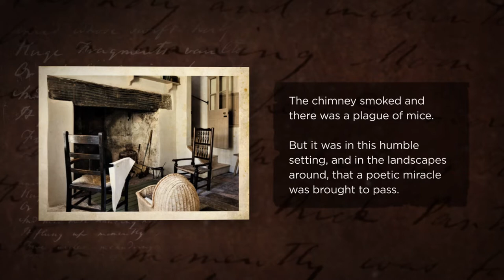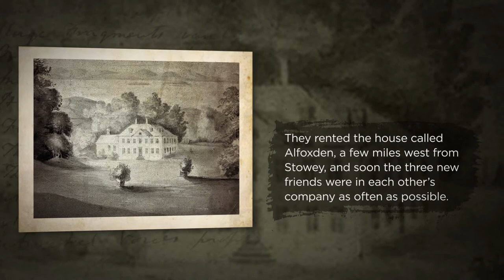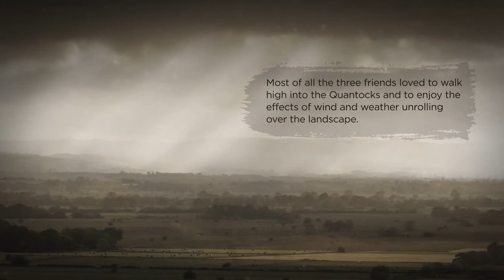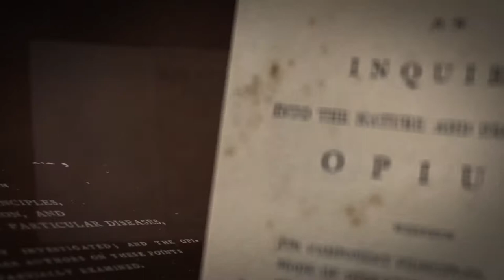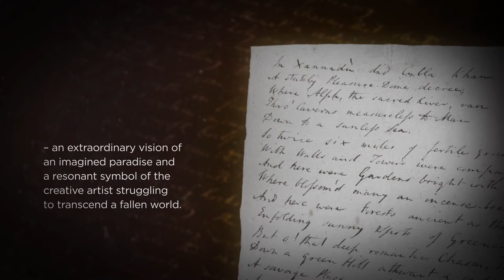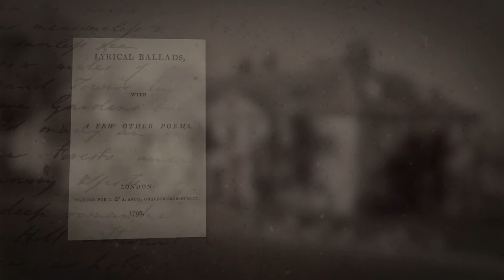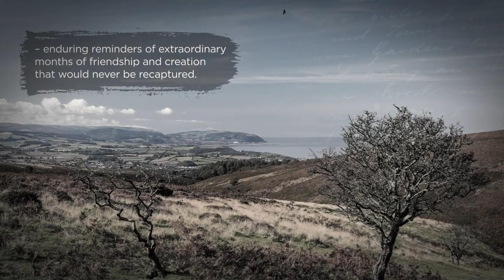In Xanadu: Coleridge and the West Country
In Xanadu: Coleridge and the West Country is the latest exhibition on display at The Museum of Somerset from 12 March to 25 June 2022.

The exhibition features the only manuscript of Samuel Taylor Coleridge's extraordinary poem 'Kubla Khan', which is on loan from the British Library.

This film tells the story of Coleridge's time living in and near the Quantock Hills, from 1797 to 1799, his relationship with William and Dorothy Wordsworth, and the legacy of his writing.

Visit the exhibition:
12th March 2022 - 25th June 2022
The Museum of Somerset, Taunton (UK)